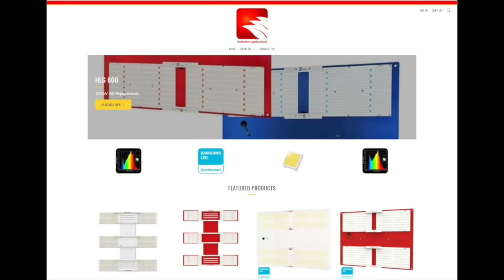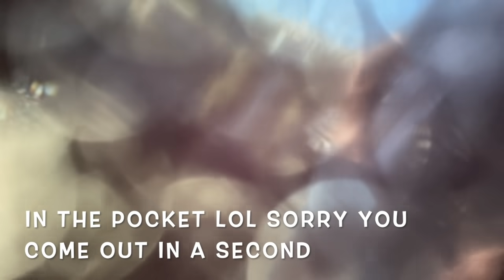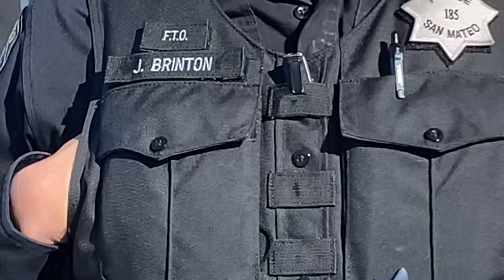PSYCHO COP GOES OFF!! FIRST AMENDMENT SAN MATEO, CA